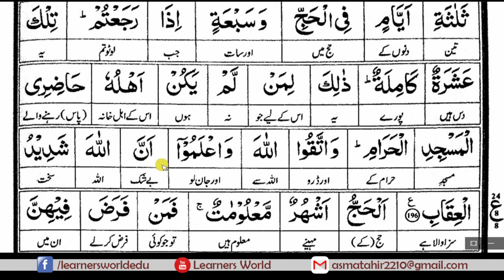Surah Al-Baqara (Ruku-24) [Complete Quraan Word to Word Translation]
Quran (Word to Word Translation) Surah Al-Baqara (Ruku-24)

Online courses